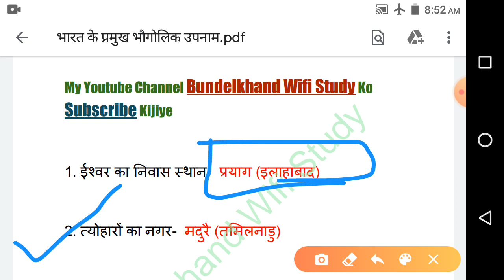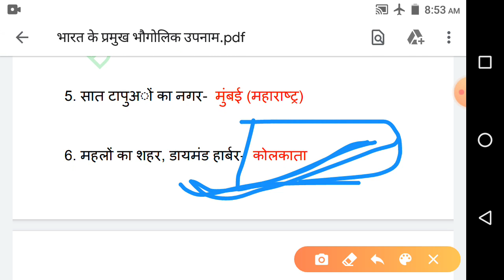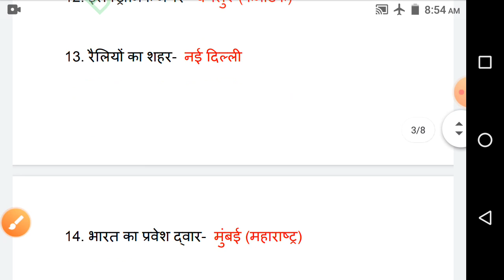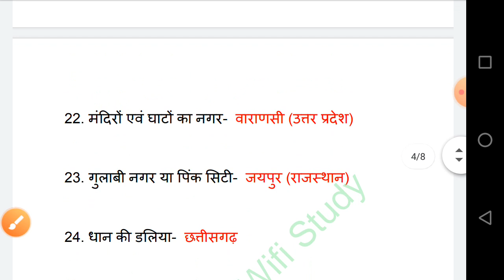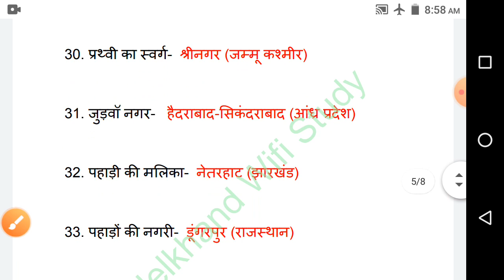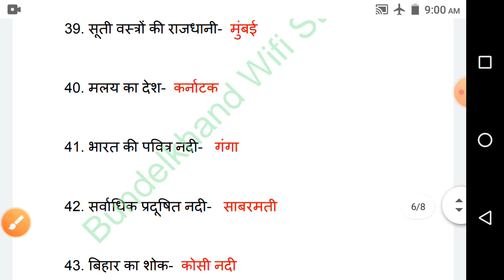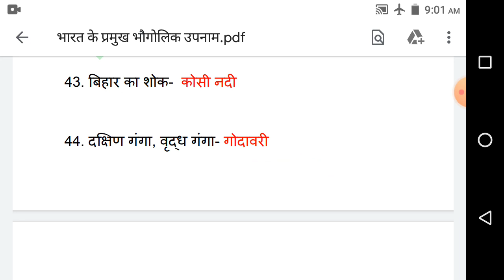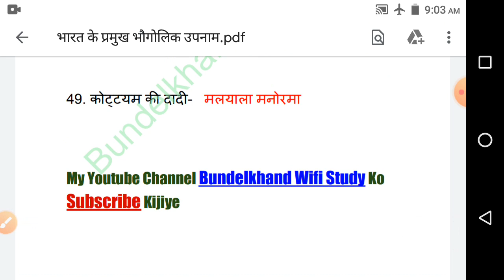भारत के प्रमुख भौगोलिक उपनाम के 50 प्रश्न | Most imp. भौगोलिक उपनाम | सभी उपयोगी परीक्षाओं के लिए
👉 Jion telegram for pdf: Bundelkhand Wifi Study
All Online classes